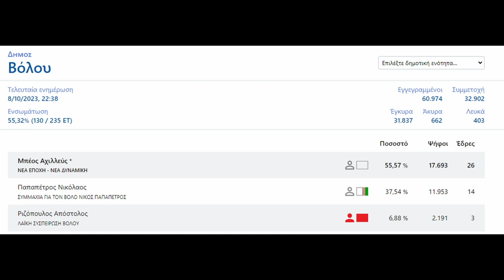Με γεια τον Δήμαρχο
Οι Βολιωτες αφου πνιγηκανε ειπανε να επιβραβευσουν τον Δήμαρχό τους. Καλως ήρθατε στα βοσκοτόπια του Αυστριακου γιδιού